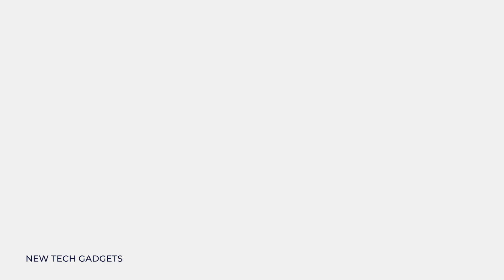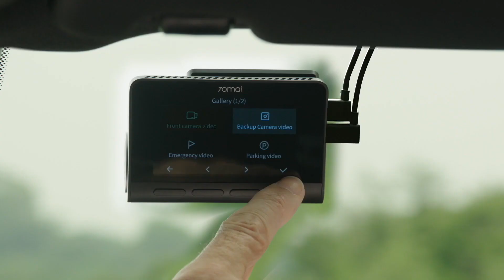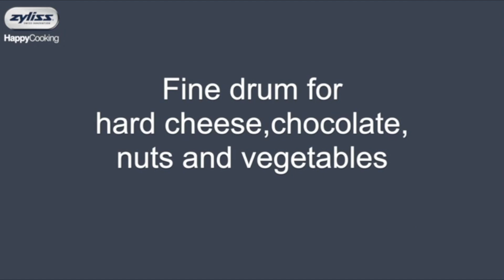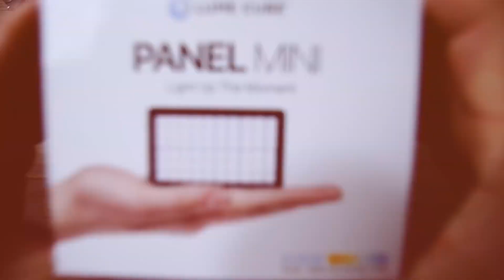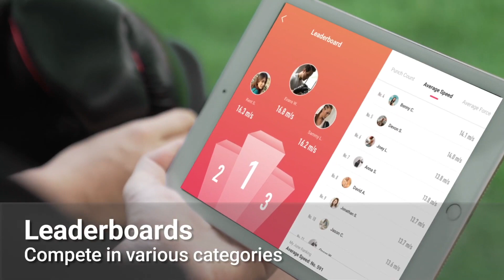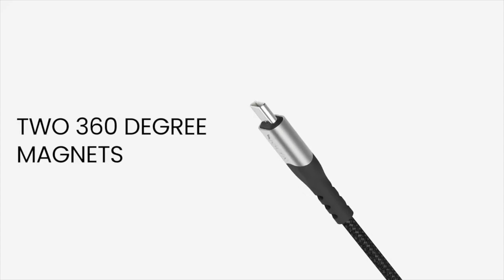15 COOLEST FUN GADGETS/TOYS THAT WILL MAKE YOU SAY WOW | Amazon Gadgets Under Rs199, Rs500, Rs10k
Topics : 15 COOL FUN GADGETS/TOYS THAT WILL MAKE YOU SAY WOW  | NEW Amazon Gadgets Under Rs199, Rs500, Rs10k

Awesome Gadgets  जो आपकी ज़िन्दगी को आसान बना देंगे

ROOMBA IROBOT

BREVILLE SMOKING GUN

ZYLISS CHEESE GRATER

🤔🤔  15 COOL FUN GADGETS/TOYS THAT WILL MAKE YOU SAY WOW  | NEW Amazon Gadgets Under Rs199, Rs500, Rs10k